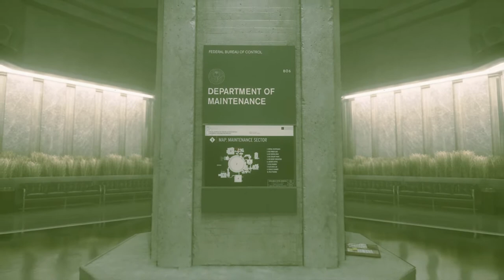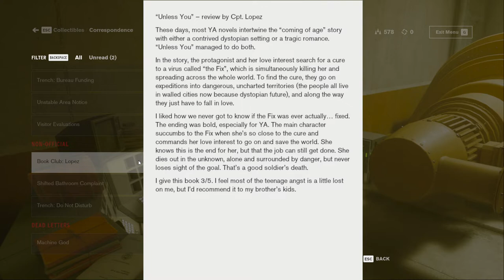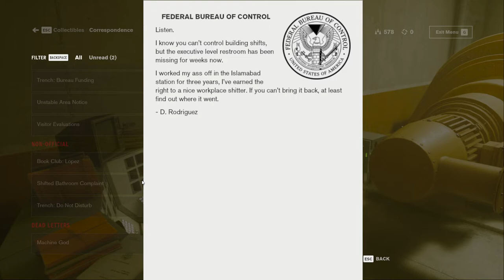CONTROL(2019) Walkthrough Gameplay - Part :2